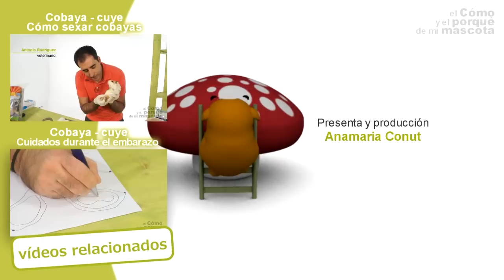COBAYAS, CUYES, CUYOS - Crianza y reproducción. Las cobayas baby. ¿Cómo son?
regalo-de-bienvenida

En este vídeo de EL CÓMO Y EL PORQUÉ DE MI MASCOTA, vais a saber qué cuidados requieren las cobayas durante los primeros meses de vida. Las crías de cobaya son los roedores más independientes: nacen con pelo, ven, pueden comer ... Pero para todos los trucos, ¡mirad el vídeo!